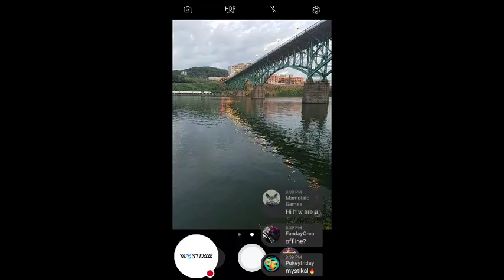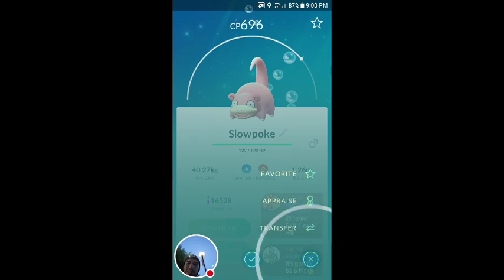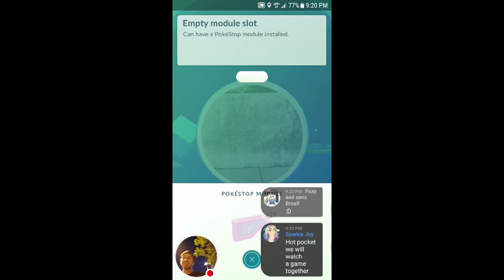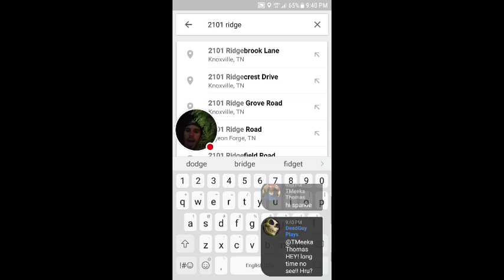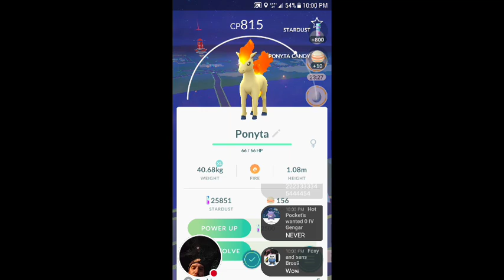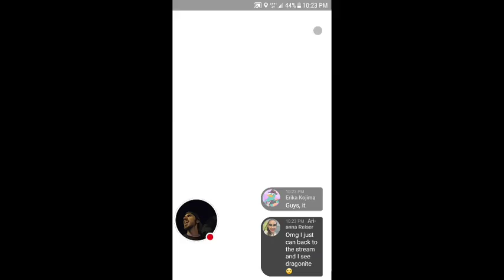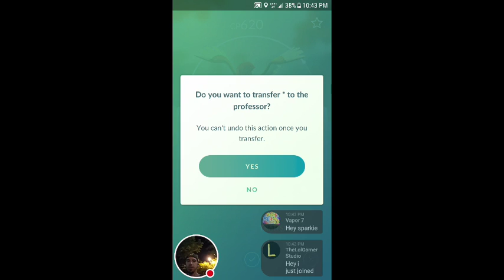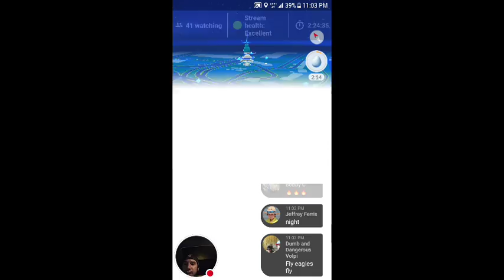Can we Find A Shiny???